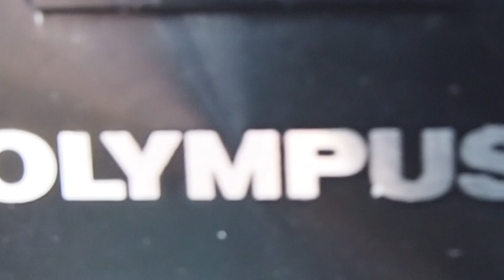Utransaari 14.5.2020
Löydät myös facebookista hakemalla "utran asukasyhdistys"
Utran puukoulun toiminta alkaa taas 1.6.2020! Kaikki joukolla (mutta elkää kaikki kuitenkaan samaan aikaan sinne mene, jotta ei tule liian sankka joukko) kahvittelemaan ja kirpparille ostoksia tekemään!